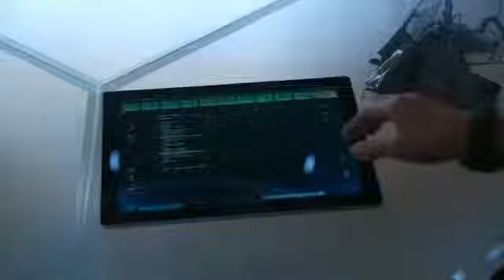SUPERGIRL ( 1×04- KARA HABLAN CON ALEX ACERCA DE JAMES Y LUCY ) ESPAÑOL LATINO ( SUPERGIRL 01 )